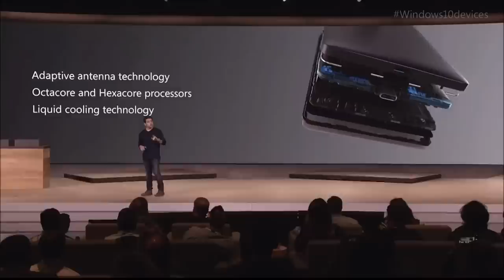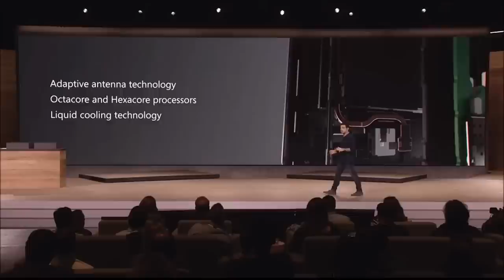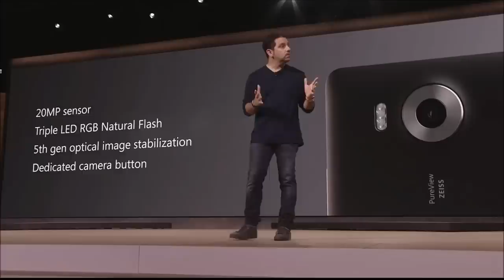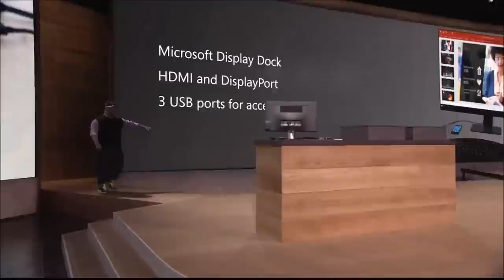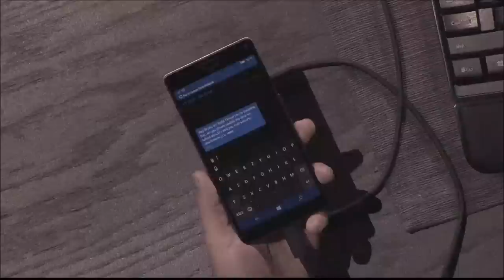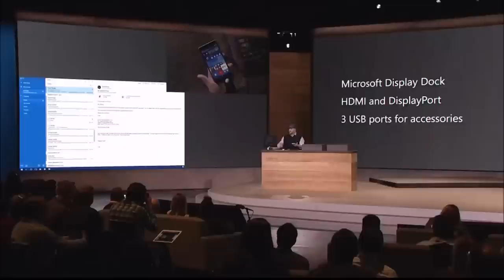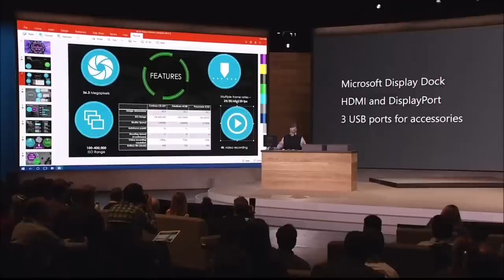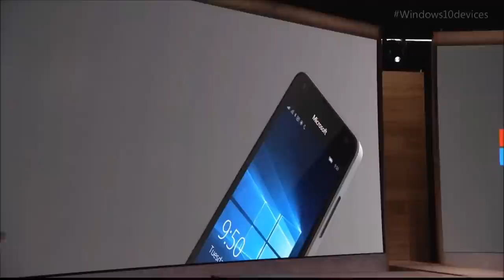Microsoft announces the Lumia 950 XL, Lumia 950 and Lumia 550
Here's Microsoft announcement of the new Lumia 950 XL, Lumia 950 and Lumia 550